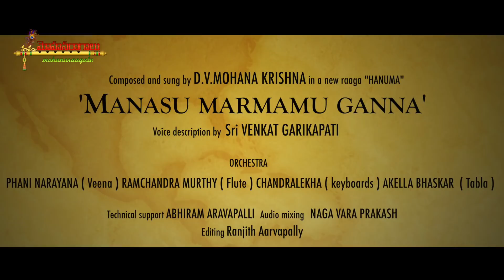'Manasu marmamu ganna' || WONDERFUL ANNAMAYYA KEERTHANA ON THE OCCASION OF ANNAMAYYA JAYANTHI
WATCH THIS WONDERFUL ANNAMAYYA KEERTHANA
ON THE OCCASION OF ANNAMAYYA JAYANTHI

'Manasu marmamu ganna'

Composed and sung by D.V.MOHANA KRISHNA in a new raaga
"HANUMA"

Voice description by Sri VENKAT GARIKAPATI

ORCHESTRA:

PHANI NARAYANA ( Veena )
RAMCHANDRA MURTHY ( Flute )
CHANDRALEKHA ( keyboards )
AKELLA BHASKAR  ( Tabla )

Audio mixing : NAGA VARA PRAKASH
Video mixing : RANJITH Arvapalli

About DV. Mohana Krishna Garu,
Born in a histrionic family of Artists Mr. D.V. Mohana Krishna took to Music from childhood. By dint of inspiration drawn from Sangeeta Vidwan Sri Sistu Prabhakara Krishna Murthy Sastry of Machilipatnam, from whom, he had the preliminary training in vocal Carnatic classical music he was later trained by Padmavibhushan Dr. M. Balamurali Krishna in the Guru Kula System intensively. His total focus was so much on GURU’s voice and teachings that he never even thought of learning Braille to compensate his visual impairment. His world was totally MUSIC and nothing else. With keen interest to follow the footsteps of his renowned teachers and to serve the music world in a more befitting, meaningful and significant manner as a traditional vocal artist of rare type he pursued light classical music and light music.
Training in Music
He had his preliminary training in Carnatic Classical Music under Sangeeta Vidwan Sri Sistu Prabhakara Krishna Murthy Sastry of Machilipatnam.
Later he was fortunate to be chosen to be trained staying with him for several years in Carnatic & Classical Music from Chevalier, Dr. Mangalampalli Balamurali Krishna in the Guru Kula System which is almost extinct now.
This chosen disciple was well trained in 72 scales and 35 talas of Carnatic Music and became equally proficient in classical and light music by the supreme grace of his Guru Dr. M. Balamurali Krishna. Thus it proved to be a unique GURU-SISHYA combination.